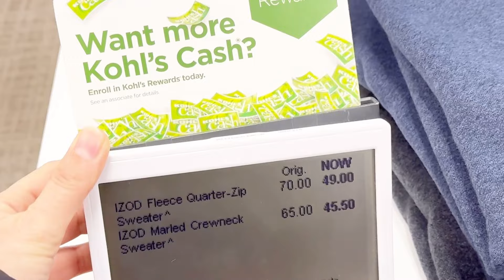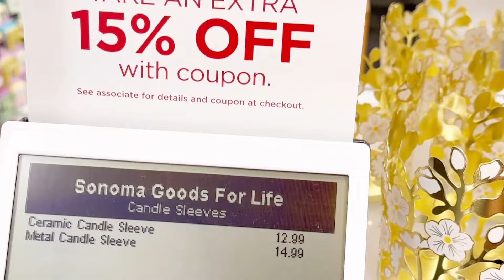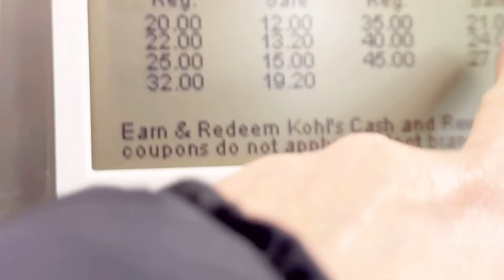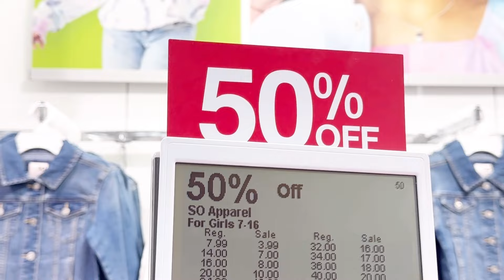Amazing Facts About America/امریکہ میں لوگ کپڑے کس طرح کے پہنتے ہیں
dont come to america if, indian students in usa, indian student life in usa vlog,

landabazarinusa lahorelandabazar swapmeet landabazaar lahorelanda karachilanda faisalabad meriumpervez pakistanimomlifeinamerica aroojhaider landa

 bazar lahore,landa lahore,landa products in landa bazar,landa business in pakistan,lunda bazar,economical prices at landa bazar,prices in landa bazar,landa bazar lahore wholesale,
cheap clothing sites